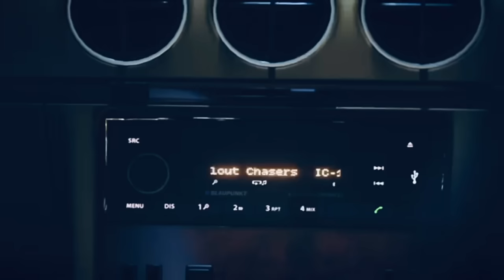Clout Chasers(Official Music Video)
Clout Chasers Official Music Video from IC-17

[Lyrics:]

I've been chilling with my OG's
Down in ot them bitches know me
I was trying to feed the whole street
Just me and my homies (yeah)

I was trying to feed the whole street (Oooh Yeah)

You know turned into IC-17 radio

This is the late night groove baby
We're about to take your right in
This is a new one

Yeah we're getting money and you know now
Believe we selling shows and they're sold out yeah
And you know that we ain't bros now
Why you living of the clout i made that's a joke wow

Is that your girl on my team you notice
That's why she rolls up my weed air hostess
Is that your girl on my team (Is that your girl on my team)
That's why she's roll up my weed (That's why she rolls up my weed)
We're taking flights overseas (We're taking flights overseas)
Even sitting with you clout chasers we're the name that stands out
Started from the lowest point
We didn't need a handout

Started selling out events our music doing wonders
People laughed at our hustle but they see we're hitting numbers

Mashing bread from our shows we've been on this money run (Money run)
Niggas talking like they on road wheres that coming from

Lies, accusations, rumours are being spread then
It's worse when you find out it was coming from your brethren

Saw my whole life in flash I had to speak to lord
Did anything for the cash I got in deep with the law
If you're tryna take my soul just know I'm leaving with your yours
This is how King Arthur felt when he reached for the sword
(Don't try it yeah)

Yeah we're getting money and you know now (Yeah we're getting money now)

Is that your girl on my team you notice (Is that your girl on my team you noticed)

We're taking trips overseas
We're taking trips over
We're talking trips overseas
Is that your bitch
Man I got her on her knees
I'm tryna show her babe girl get on your knees and pop it
Thought you a freak stop it
You know that I dig it
Lick it and Flip it
Smoking on green tropic
Hmm
Umm Hmmm
You're not ready for us
You can get buried forest

Just me and my homies

Just me and my homies hmmm